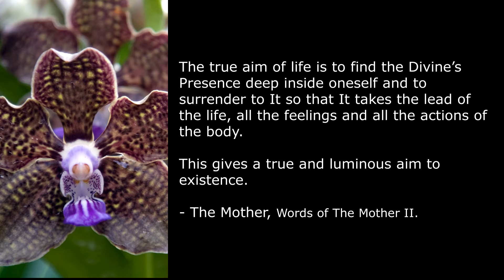102. Detailed Attachment to the Divine - Spiritual Significance of Flowers - The Mother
- The Mother

Edited, compiled and read by Dr Ajit.